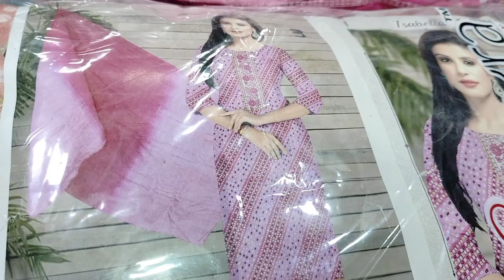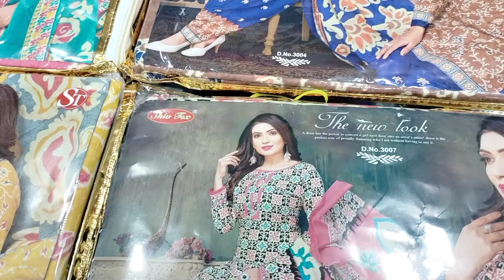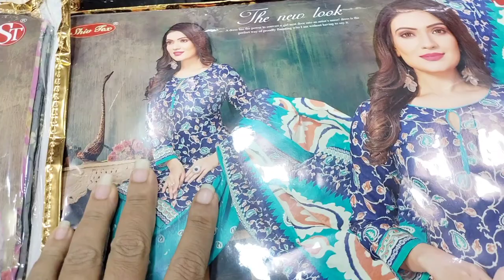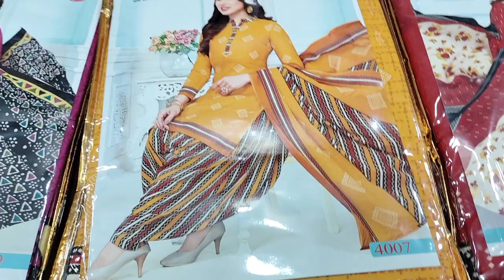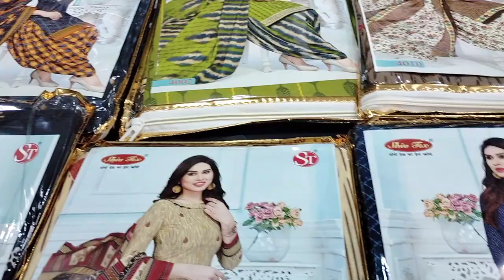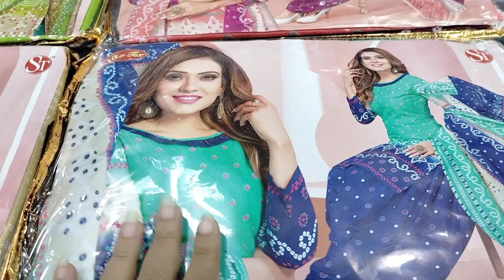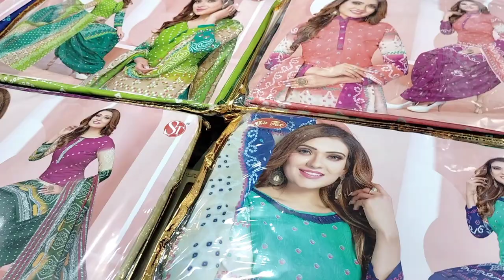ITNE SASTE DRESSES OR KAHI NAHI MILENGE.